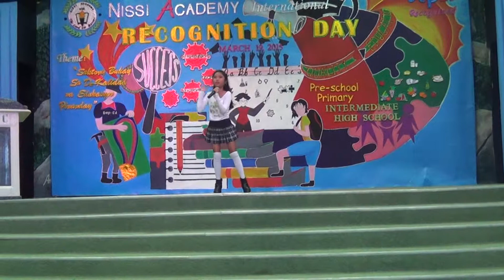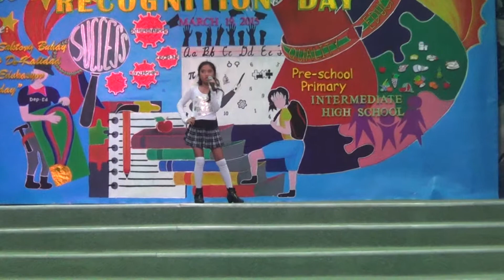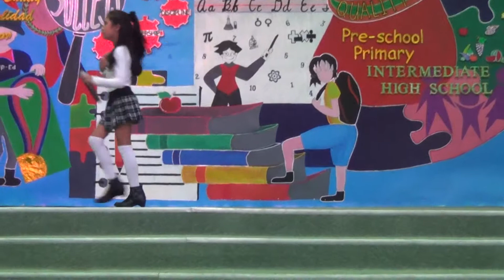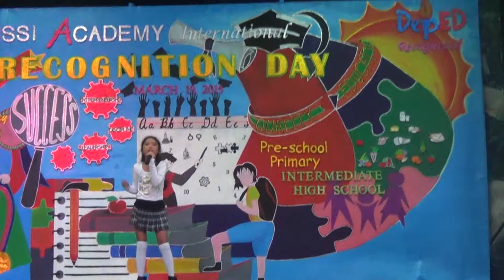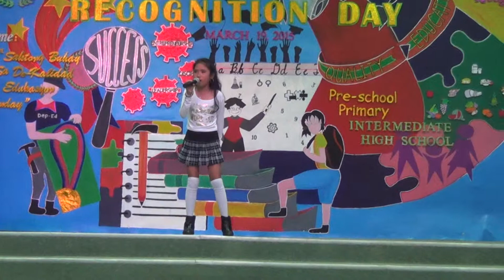Brand New Day by Gaea (cover)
a song number performed at NISSI ACADEMY during the Recognition of Intermediate Level March 19, 2015